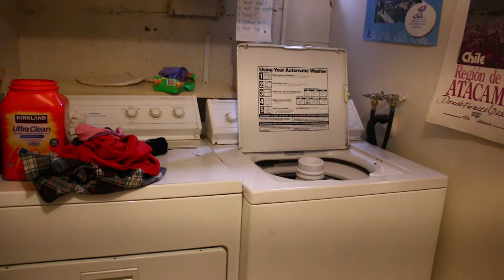Home Tour!! // Our Seattle Airbnb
Tara’s Links

Zach’s Links